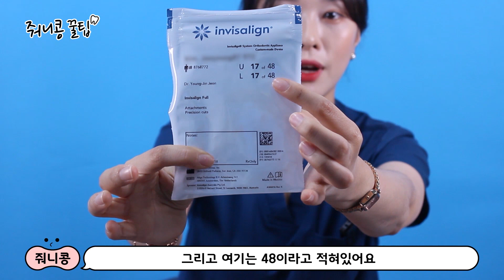치아교정, 투명교정, 인비절라인 주의사항 4편_내 교정장치는 몇 개?_이 숫자는 뭬야?!!!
치과위생사 줘니콩이
“인절미(인비절라인 미남미녀)”들에게만 알려주는
★치아교정 투명교정 인비절라인 주의사항 마지막! 4편★

인비절라인은 장치 하나도 교정이 될까?
"치아교정, 투명교정, 인비절라인!! 대체 내 장치는 몇 개?"
"장치에 적혀있는 숫자는 어떤 의미일까?"

인비절라인 장치가 담겨져 있는 비닐과
장치의 끝부분을 확인해보면
어떤 비밀의 숫자가 적혀져 있는데요!!

과연 이 숫자가 의미하는 것은 무엇일까요?

이 영상을 통해 함꼐 알아보실까요?